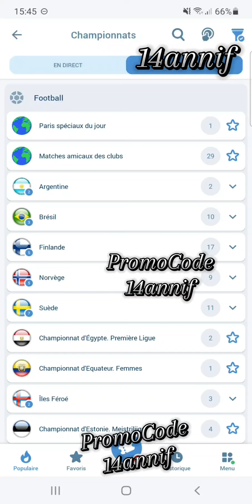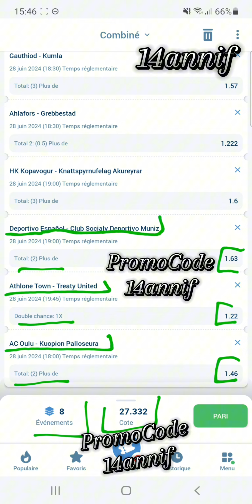🔇Pronostics Journaliers N°3 du 28_06 Pronostics Football ⚽⚽⚽ Pronostics Football ⚽⚽⚽ Pronos Foot ⚽⚽